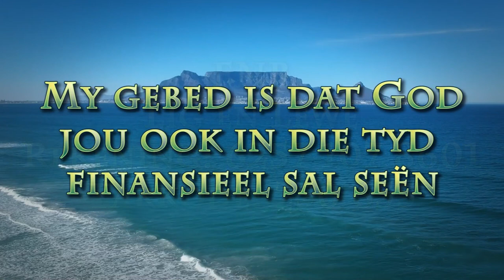Klein dingetjies het 'n groot impak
Pastoor Leon van Rensburg se boodskap van 5 Maart 2023. Skrifgedeelte: Spreuke 3:9-10